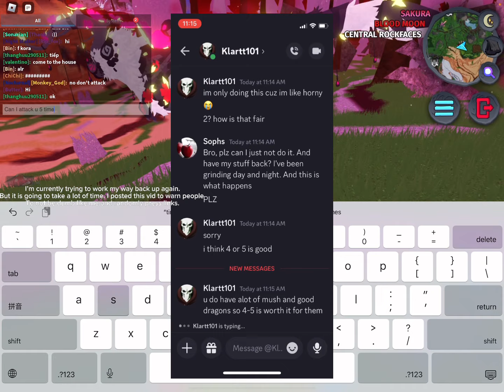How I got hacked in creatures of sonaria. (Gets weird) !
I’m currently grinding my way back up. The thing he said that made me rage was he isn’t even going to use my stuff. He only took my stuff to threaten me to send him pics….